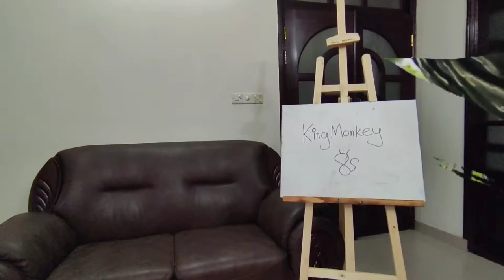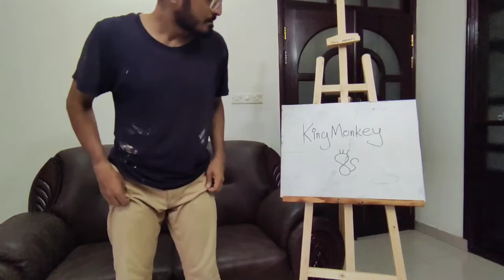Bangladeshi Artist paints Ratargul Swamp forest | KingMonkey Artworks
Hello, this is KingMonkey, a practicing doctor with a passion for art, here to spread my work as I juggle through my journey in painting walls and canvases whenever I can.

On this video, I bring you my artwork on Ratargul swamp forest. The painting, just like the magnificent location was like a wonderful trip for me.

Will be posting videos and montages of my work so far.